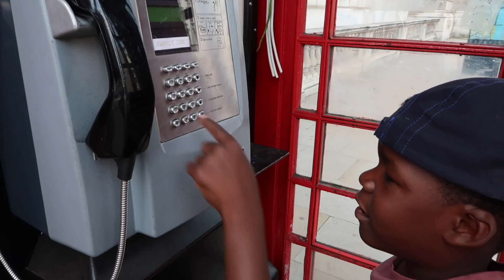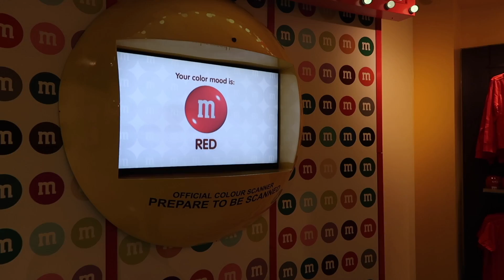ADAM'S FIRST BUS RIDE | Day out in London 🇬🇧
Adam was SO excited to go on his first ever bus ride AND loved his first time on the London Underground!